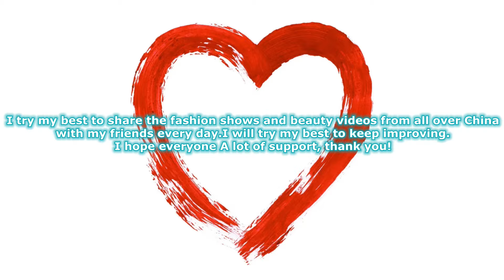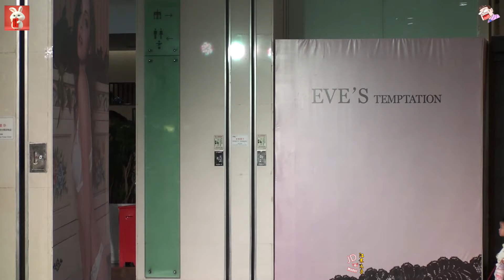夏娃的誘惑經典內衣秀6 EVE'S Temptation Classic Lingerie Show 下着ショー Trình diễn đồ lót โชว์ชุดชั้นใน 속옷 쇼